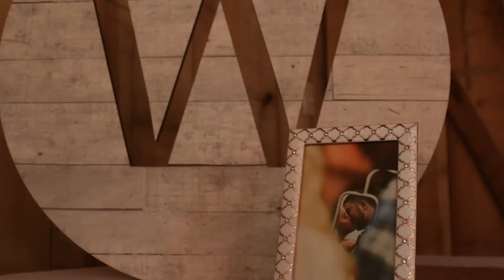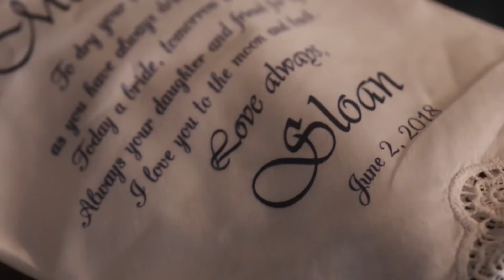Sloan & Jamie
Songs:
"Speechless" - Dan + Shay